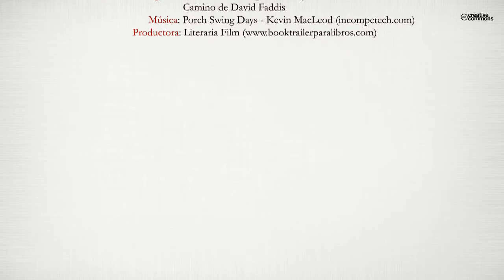Sombra de mi sombra (Booktrailer) - Editorial Círculo Rojo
Autor: Juan Luis Rubio García.
Ramiro (50), veterano miembro de las Fuerzas Armadas, bucea en el mundo espiritual en busca de la paz que su Alma necesita. Su bautismo y práctica en las disciplinas de Reiki, Yoga y E.F.T. le han llevado a querer profundizar aún más y se forma como Terapeuta Transpersonal.
Un día se cruza en su camino Ivan, un truhán que vive su oportunidad como Ángel de Ramiro. Juntos tendrán que descubrir que son capaces de perdonar, librándose de la pesada mochila que les atormenta.
La psicología transpersonal es un movimiento que tuvo origen a finales de la década de 1960 por un grupo de psicólogos y psiquiatras como Stanislav Grof, Anthony Sutich, Miles
Vich, Abraham Maslow, entre otros, que consideraron que era necesario investigar y desarrollar una nueva rama de la psicología que estudiase un conjunto de experiencias y fenómenos de la conciencia que hasta la fecha consideraron que la psicología corriente no atendía suficientemente. En consecuencia, en 1969, Maslow propuso el término transpersonal para designar esta nueva psicología, que sería, para Maslow, la “cuarta fuerza”. La primera era el psicoanálisis, la segunda el conductismo y la tercera la psicología humanista.